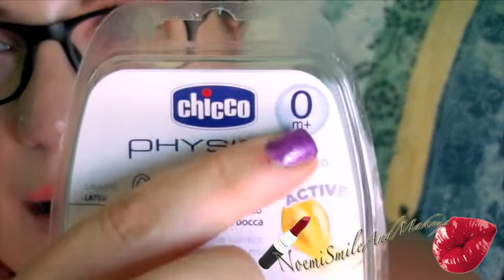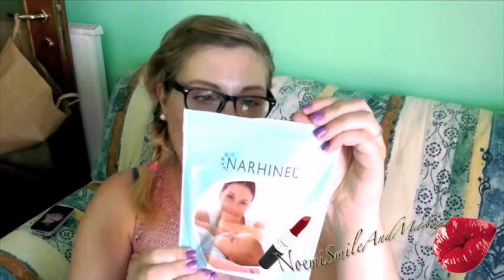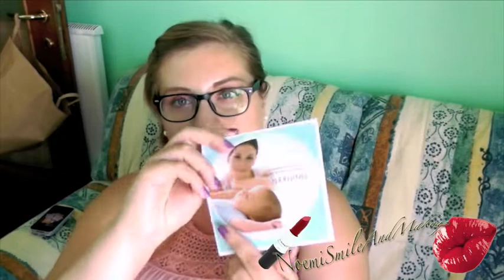# Diario di una gravidanza (32+2) Parte 1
®®®®®®®®®®®®®®®®®LEGGIMI®®®®®®®®®®®®®®®®®®®®®®®®®®
Ciao ragazze e ragazzi oggi ritorno della rubrica diario di una gravidanza, ho diviso in due parti il video perchè altrimenti diventava troppo lungo, in questa parte vi aggiorno sulle ultime visite su un regalino carino carino per le neomamme e un acquistino per Ale nei prossimi giorni carico la seconda parte intanto buona visione!! PER LE FOTO DEI COMPLETINI GUARDATE QUI SOTTO I LINK DELLA MIA PAGINA FB E INSTAGRAM!